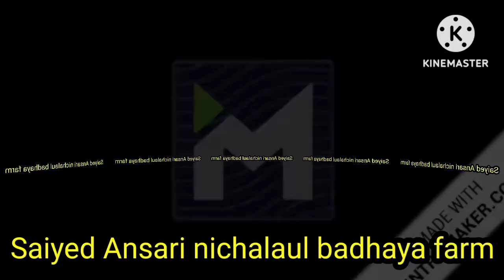शेर क्यों करता है शिकार चीता का/बाघ बाघ चीता तेनुआ में कौन सबसे बड़ा/शेर की जान ले सकता है भालू/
शेर क्यों करता है शिकार चीता का/बाघ चीता तेनुआ में कौन सबसे बड़ा/शेर की जान ले सकता है भालू/ Hindi /language Hindi documentary /Animallion birds ayodhyarammandir dier animalworld अयोध्या saiyedansari buffaloes cat lion the lion fude dier animalworld अयोध्या saiyedansari buffaloes cat lion the lion fude attack fany video sohagibarya ban jiy bivag#सुहगि बरवा बन विभाग टाइगर रिजर्व पार्क/बाल्मीकि नगर का शेर कैसा होता हैमगरमच्छ